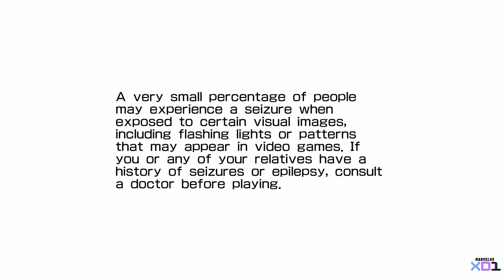1UP Wednesday Arcade: Daytona USA Arcade Mode Gameplay | Sega's Best (Arcade, Saturn, Xbox 360, PS3)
Instagram: @marvelus183 Install the app to follow my photos and videos